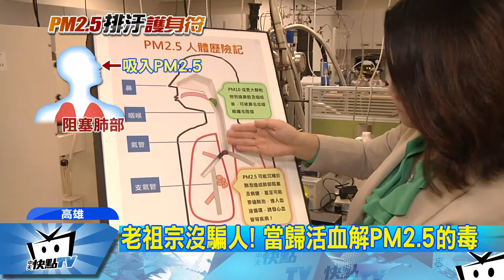20171215中天新聞 新十大死因「PM2.5」7項上榜 空污有解藥？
空污這麼嚴重，中南部空氣經常出現橘色、或紅色警戒，衛福部統計，去年每19個死亡人口，就有一人是死於肺癌，其中一半的人沒有抽菸習慣，可能根本就是空污造成! 不過現在有學者找到解藥，有一味中藥材可以活血補血，並且掌握三種顏色蔬果，也能潤肺解咳，可以說是「肺部護身符」。